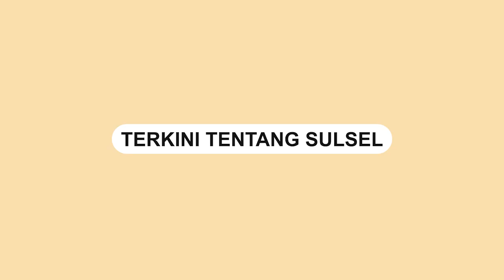Viral, Wanita Ngamuk ngamuk Rebut Mic Khotib saat Salat Jumat di Pontianak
Seorang wanita mengamuk dan teriak-teriak saat khatib sedang berkhotbah di Masjid Raya Mujahidin Pontianak, 6 Mei 2022.

Dalam video memperlihatkan wanita berkemaja dan celana jeans  tiba-tiba naik ke mimbar.

Wanita itu mencoba merampas mic khatib saat berkhotbah.

Secara spontan ada jamaah mengamankan aksi perempuan tak dikenal itu.

Belum diketahui motif wanita tersebut ngamuk-ngamuk rebut mic khotib.
Video terkini dan terbaru..